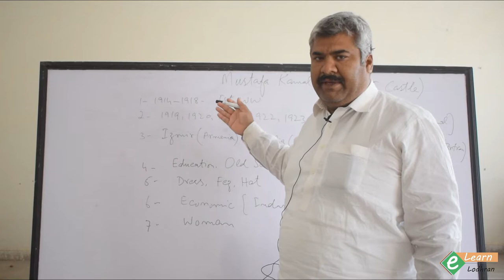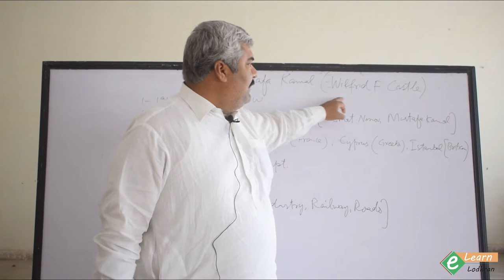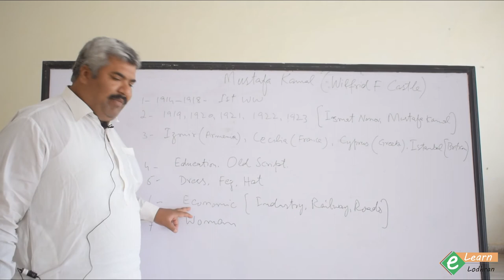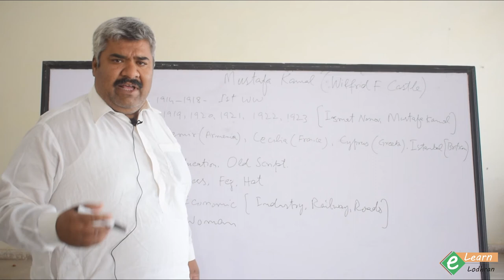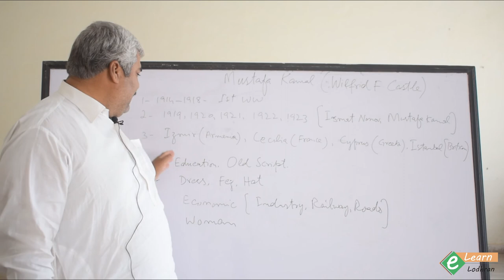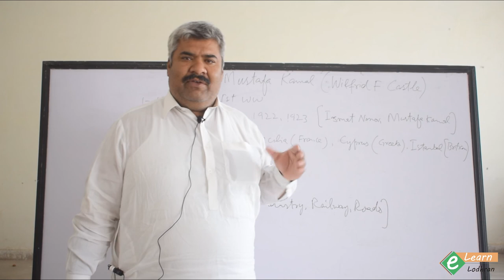Summary of Mustafa Kamal | Grade 2nd Year | Lecture #1 | M Abdul Tawab Dilshad | ELL | ELearnLodhran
This lecture is being delivered by Muhammad Abdul Tawab Dilshad. Please leave your feedback in the comments section below.